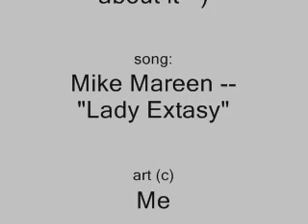Burn the Night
this idea eat my brains in this summer, so I made a video about it =)))